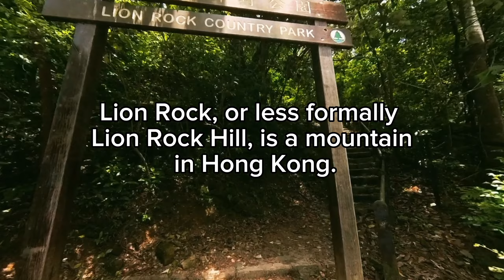LION ROCK HONGKONG QUICK GUIDE WITH ARLEN